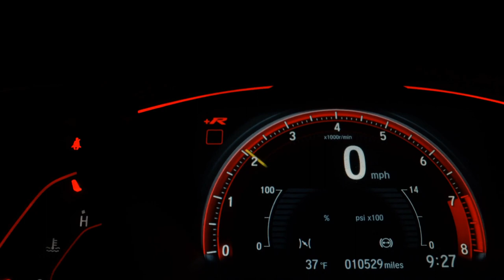CHEVROLET PRISMA - 2018 - Boituva/SP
Veículo: CHEVROLET / PRISMA 1.4 MPFI LT 8V
Ano: 2018/2018
Combustível: FLEX
Portas: 4 PORTAS
Câmbio: Manual
Cor: BRANCA
KM: 130.000

✅ Air Bag
✅ Alarme
✅ Ar Condicionado
✅ Ar Quente
✅ Desembaçador Traseiro
✅ Direção Hidráulica
✅ DVD Player
✅ Freio ABS
✅ GPS
✅ Rádio
✅ Travas Elétricas
✅ Vidros Elétricos
✅ Volante com Regulagem de Altura
✅ Limpador Traseiro
✅ Air Bag Lateral
✅ Kit Multimídia
✅ Trio Elétrico
✅ Piloto Automático
✅ Farol de Neblina
✅ Entrada USB
✅ Porta Copos
✅ Direção Elétrica
✅ Bancos Esportivos
✅ Console Central